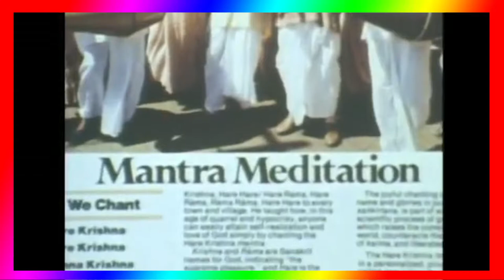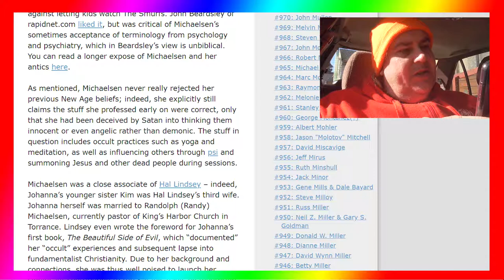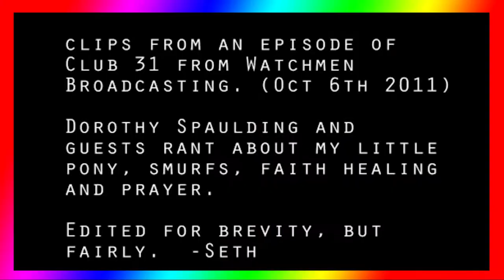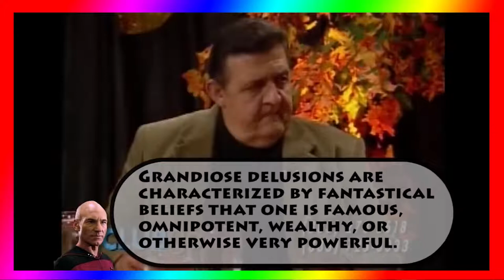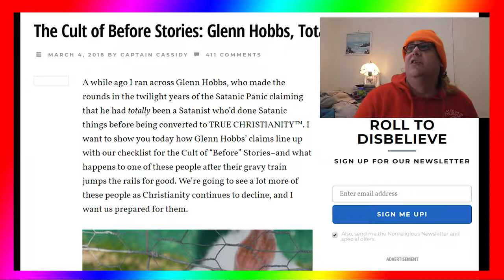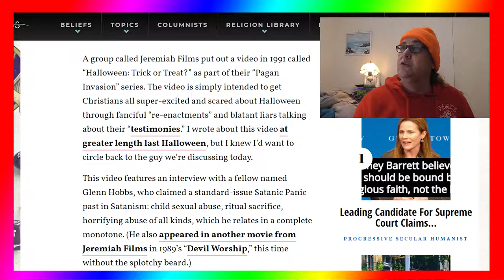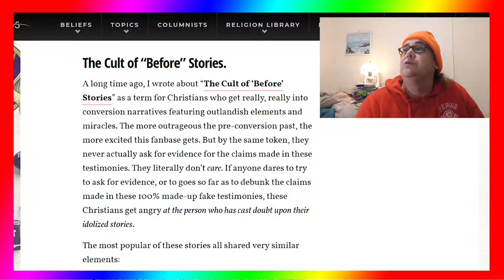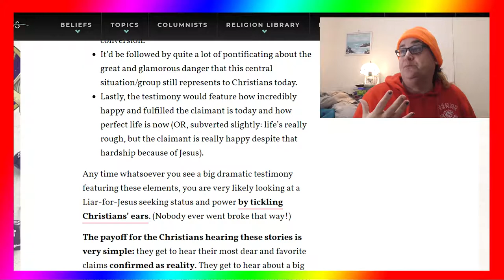8 "Ex-Satanists" who never were - 6 to 8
6 Johanna Michaelsen
7 Dr Henry Kewis
8 Glen Hobbs

Christian Liars / Con Artists
I was decieved / Lied to